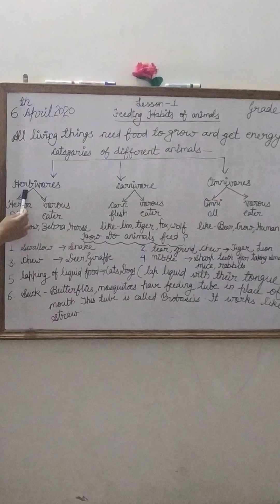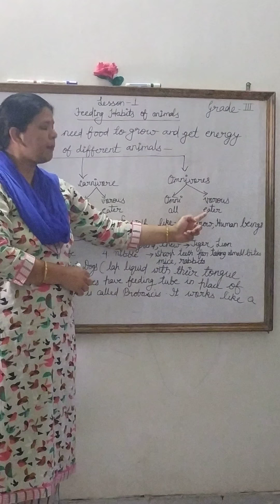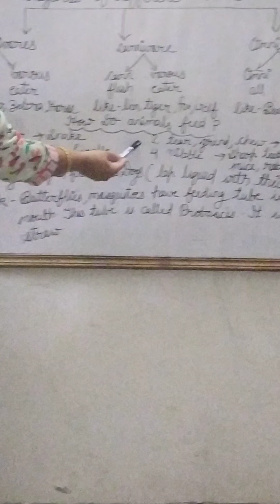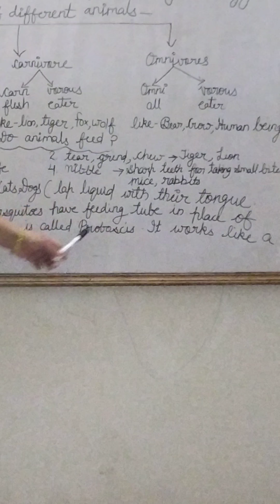Grade 3rd science, lesson- 1(Feeding habits of animals)